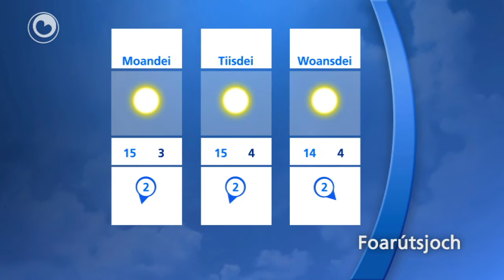It waar fan freed 23 maart 2012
It waar fan hjoed
In moaie maitiidsdei mei sinneskynwaar en temperatueren fan 13 oant 17 graden. In swakke oant matige wyn út noardeast. Yn de nacht helder waar mei minima om de 3 graden hinne. Lokaal in mistbankje.

Foarútsjoch
It wurdt in skitterende maitiidsdei mei temperatueren die oprinne nei 12 oant 15 graden. De wyn út it noarden oant noardeasten wurdt swak oant matich. In 'e nacht nei snein minimumtemperatueren om de 2 graden hinne, mei in inkelde mistbank.
Snein hâlde wy flink wat sinne en út en troch wat bewolking, mei temperatueren oant 'e mei tiisdei tusken de 13 oant 15 graden. In principe feroaret der de kommende dagen weinich. It bliuwt droech en de wyn kommt út it noarden oant easten.